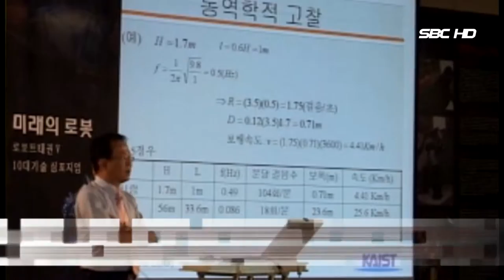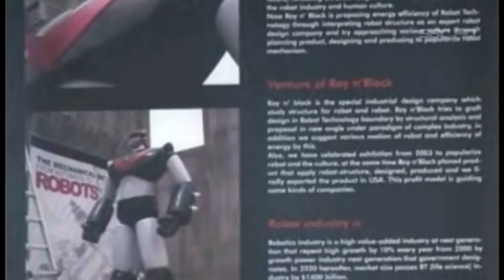로봇 애니메이션 태권브이(서울1TV)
로봇 애니메이션 태권브이
(홍보영상제작문의) 비젼한국영상 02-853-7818